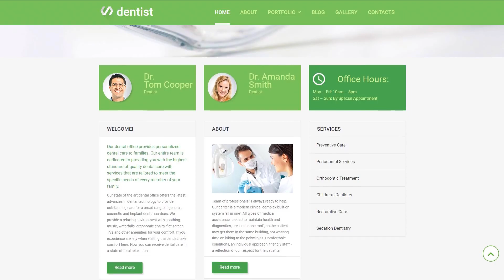Pediatric Dentistry Moto CMS 3 Template by MotoCMS - 56001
Your goal is to market qualified and reliable online services, however, you don't like all these HTML, Photoshop, and Web Design things and need a simple dentist website builder? Our team of web dev specialists has created a great Dentistry Responsive Moto CMS 3 Template fitting your orthodontist business project perfectly.

Our website layout is not just a set of well-designed PSD images, it already contains an admin panel fitted with Moto CMS 3.0. What does it mean for you? It means you will be able to adjust and manage your site on your own with no extra help and money. We took care to put all the goodies in one package + lifelong 24/7 free tech support if any issues occur. Don't trust our words? We offer a free 14-day Moto CMS trial, so that you can test all the features to simplify your life with your own hands.

We wish you won't waste your time for something that isn't important. Use our Dentistry Responsive Moto CMS 3 Theme to feel like a real web developer without special skills and extra effort.